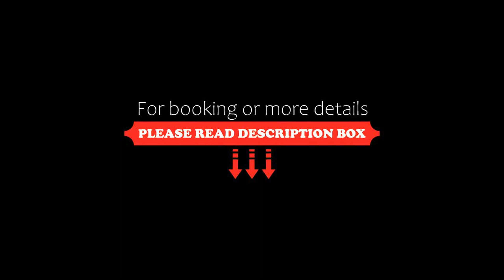Harmony Residence, Bucharest, Romania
About Property:
You're eligible for a Genius discount at Harmony Residence! To save at this property, all you have to do is sign in.
Offering accommodation with air conditioning, Harmony Residence is situated in Bucharest, 2.5 km from Palace of the Parliament. Free WiFi is available throughout the property.
Rooms feature flat-screen TVs with cable channels. The private bathrooms are fitted with a shower and offer free toiletries.
Property Type: Hotel
Address: OFFICE: Bd. Coposu 7, Sector 3, 040165 Bucharest, Romania
Searching For
1. Harmony Residence - Bucharest - Romania
2. Harmony Residence - Bucharest - Romania Address
3. Harmony Residence - Bucharest - Romania Rooms
4. Harmony Residence - Bucharest - Romania Amenities
5. Harmony Residence - Bucharest - Romania Offers and Deals
Audio Credit:
Track Title: Reasons To Hope
Artist: Reed Mathis